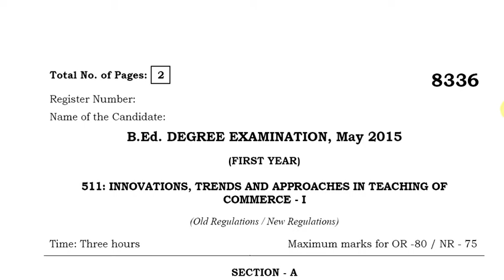B.Ed INNOVATIONS TRENDS AND APPROACHES IN TEACHING OF COMMERCE I QUESTION PAPER